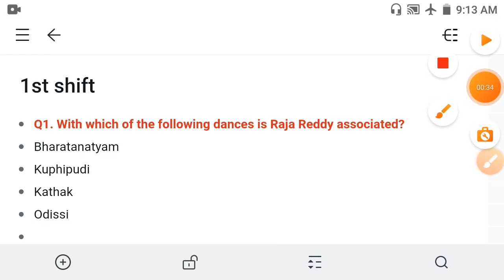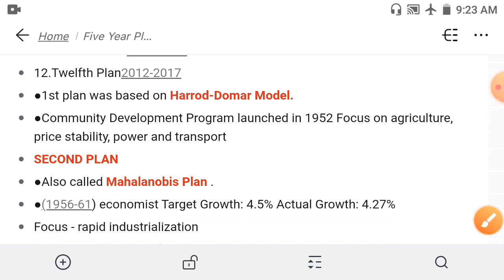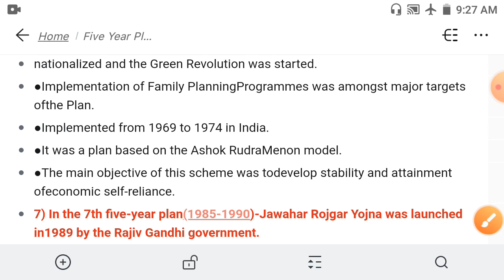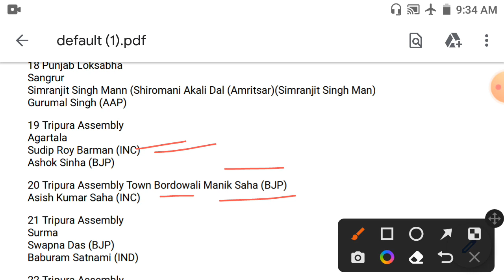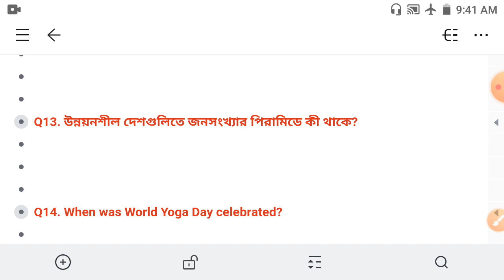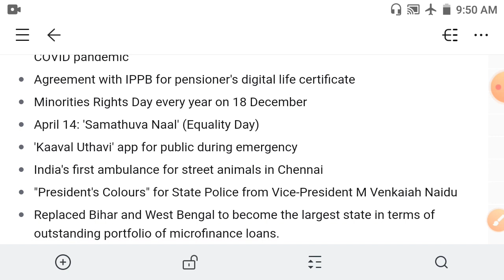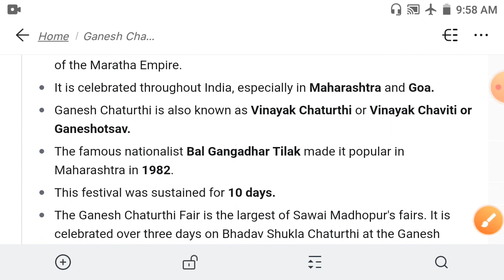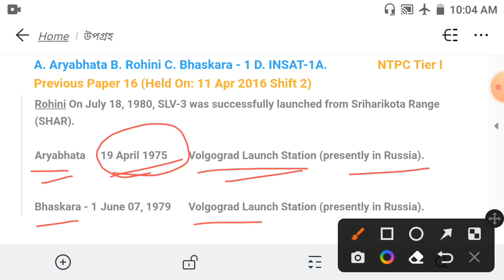24th January all 4th shift exam analysis of ssc gd | Ssc gd Expected question|By Sankalpa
For other videos for kp si mains, kp constable, wbcs, clerkship, ssc cgl and ssc cgl mains, ssc chsl , ssc gd check my channel playlists.